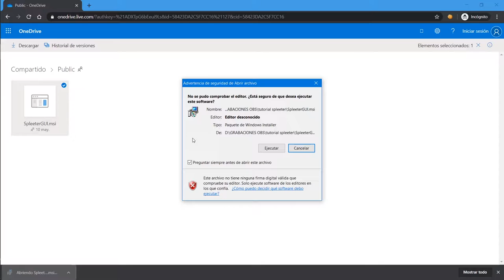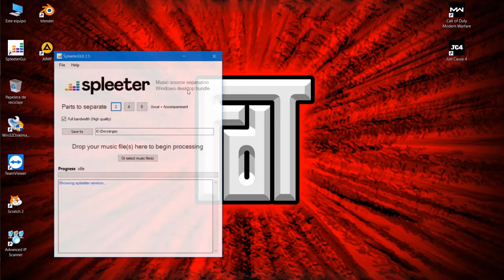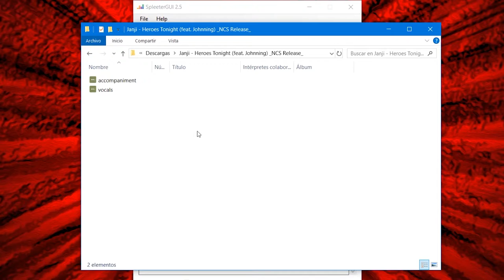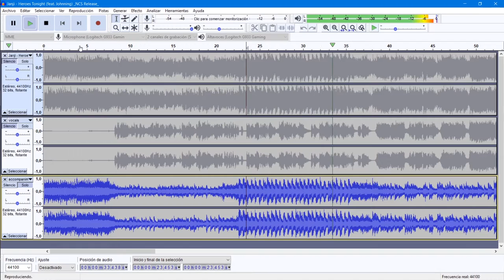TUTORIAL SPLEETERGUI Extraer pistas de Instrumentos y Voz de MP3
Si has intentado hacer funcionar demucs y no has tenido suerte, prueba con este programa y seguro que todo irá como la seda (o no...):

Si no sabes de que va la cosa, yo te cuento:
Es un programa que usa un algoritmo de inteligencia artificial mediante el cual separa una canción en varias pistas de audio: por un lado las voces y por otro los instrumentos, ya sea todos juntos o en otras pistas: bajo, batería, piano, etc.
Probadlo porque los resultados son impresionantes!!!